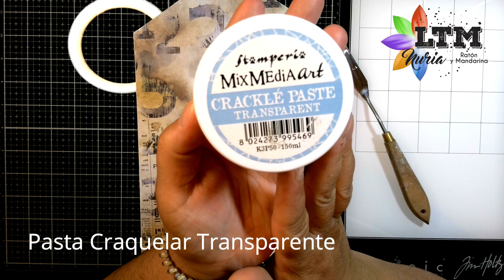SUPER TAG Grunge con Ratón y Mandarina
Hoy nuestra Nuria de Ratón y Mandarina nos trae un nuevo tutorial. Se trata de un Super tag de estilo grunge con los preciosos papeles de Craft O’Clock. Aprenderás a darle uso a los restos de un trabajo anterior y a crear texturas y volúmenes para conseguir una composición ideal.

Estos son los productos que has visto en el vídeo:
* Ranger: Pistola de Calor Heart It! Craft Tool